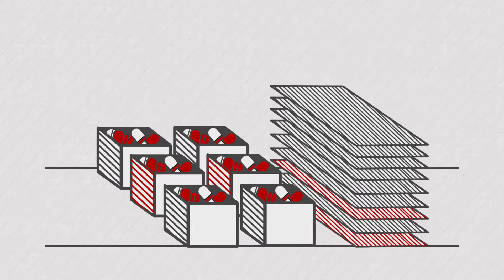A smart central store Inventory Management system - explainer video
SHUTER -  A smart central store Inventory Management system to tackle and minimize the wastages of hospital Stores.